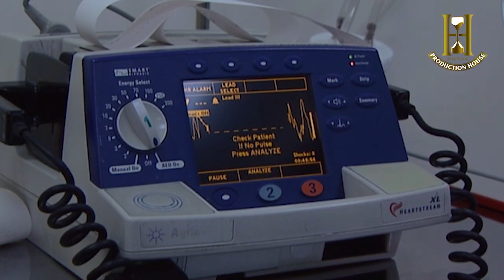انت دير بالك على ابنك ما الك دعوة بولادي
هو مسلسل اجتماعي تدور أحداثه حول الحياة والمشكلات اليومية التي يعاني منها الناس نتيجة التغافل عن الدين، حيث يبرز أهمية الإلتزام بالأخلاق والتعاليم الدينية وعدم الانشغال بالحياة ونسيان الحساب في الآخرة.

ﺇﺧﺮاﺝ:
أيمن ناصر الدين (مخرج)  محمد بدر (مخرج منفذ)

ﺗﺄﻟﻴﻒ: نورا الدعجة (مؤلف)

طاقم العمل:
حسن الشاعر  محمد العبادي  شفيقة الطل  محمد القباني  علي عبدالعزيز  وسام البريحي